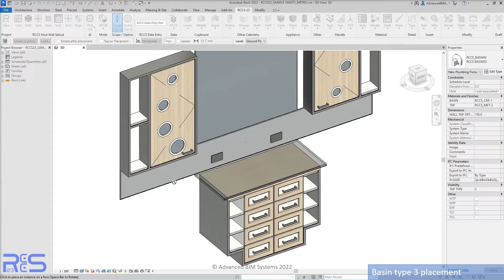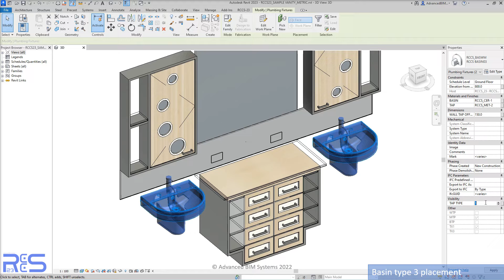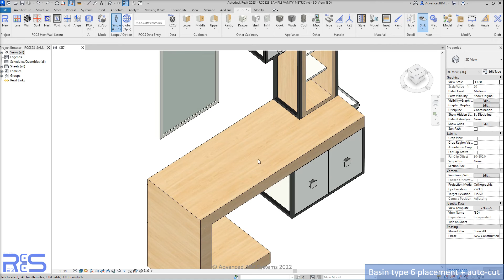Realtime Custom Cabinetry System 23 (for Revit®) : RCCS Basins & Taps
RCCS-23 introduces a new paradigm for designing & modelling cabinetry & storage systems by utilizing a brand new AI system called PCA (Predictive Cabinetry Assist) to really help jumpstart your designs in the fastest way possible.

A full suite of creation & editing commands allows you to quickly & easily adjust your design with minimal fuss & with little to no experience of 3d modelling.

With RCCS-23, you will experience a clean, easy-to-use "WYSIWYG" user interface (what you see is what you get). There are no complex pop-up dialog boxes to fill in, just a simple & intuitive point & click experience.

Whether you're an architect, building designer, interior designer, game developer, 3D artist or cabinet maker, RCCS-23 will be the must have tool for your cabinetry design workflow.

RCCS-23 (for Revit®) - Use Cases :
*Complete kitchen designs
*Bathroom cupboards, vanities, shelving & mirrors
*Inbuilt & free standing bedroom wardrobes & cupboards
*Shelving systems
*Wall-mounted & free-standing TV entertainment storage systems
*Wall-mounted & free-standing shelving systems
*Wall-mounted & free-standing cupboard & storage systems
*Desks & workstations
*Bedside tables
*Buffets & credenzas
*Furniture framing
*Space-frame shelving
*Wine racks

Retail Package Includes :
*RCCS-23 for Revit 2022 & 2023 plugin (supports Metric & Imperial units)
*RCCS-23 Sample files x 6 (Metric & Imperial)
*RCCS-23 Revit Project Template (Metric & Imperial)
*RCCS-23 Installation Guide
*RCCS-23 User Guide

(Proceeds from the sale of this product go towards future development)

Created By Enrico Bulic